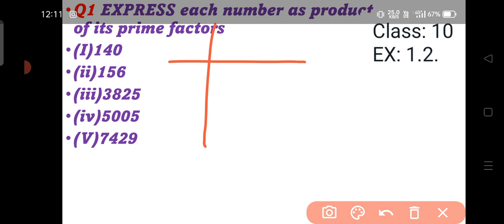class:10(maths) Exercise:1.2 Question no. 1(NCERT) CBSE